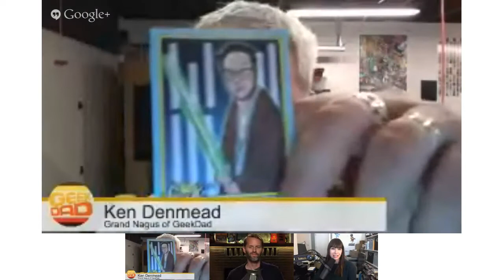The GeekDads: Special Chat with Tom Merritt and Veronica Belmont